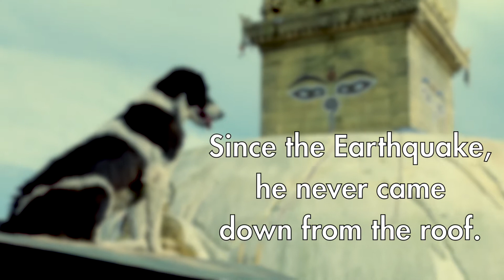Street dogs of Kathmandu Nepal